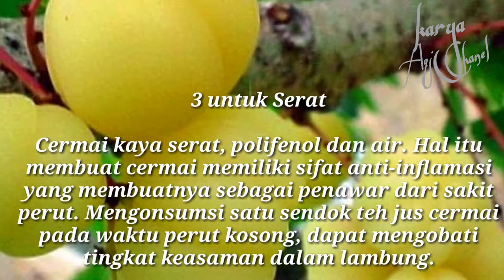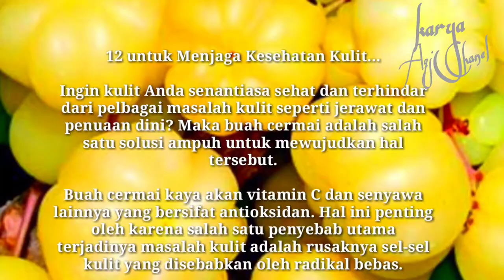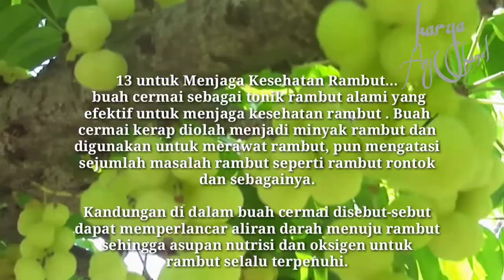Pohon Cermai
Cermai Tree